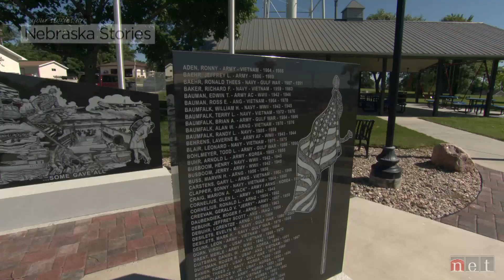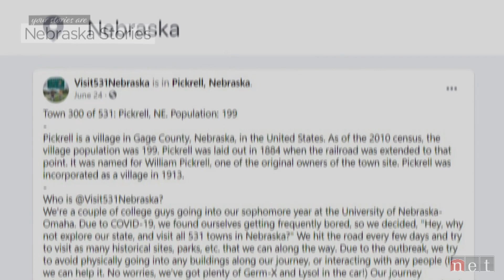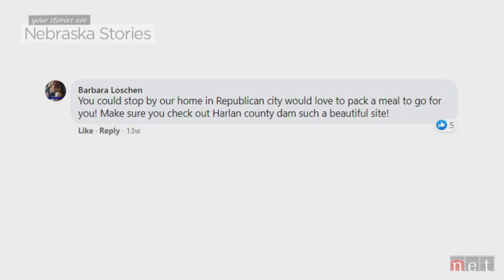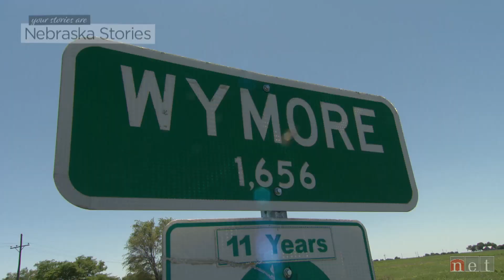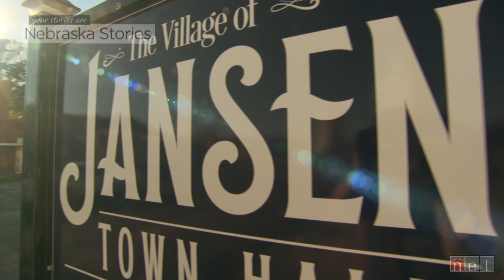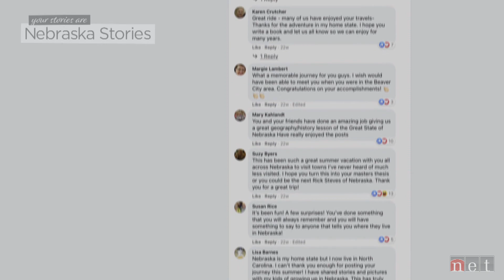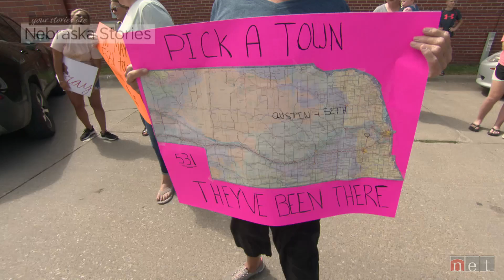531 Nebraska | Nebraska Stories | NET Nebraska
Two University of Nebraska-Omaha students fought pandemic boredom by visiting every town in Nebraska, all 531 to be exact. Armed with sanitizer, face masks and the latest guidelines for social distancing, the pair hit the road to learn more about their state.  Posting visits to historic landmarks and other notable destinations on their Facebook page “Visit531Nebraska," they forged thousands virtual connections when real, face to face ones were not possible.